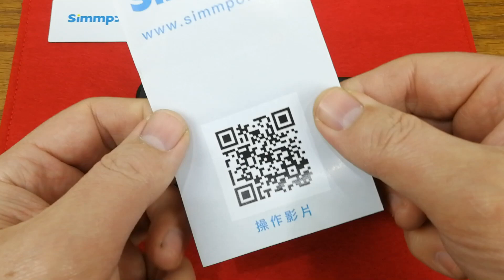SIMMPO簡單貼-使用方式測試- (iPhone XR保護貼)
SIMMPO簡單貼-使用方式測試
更完整介紹請參考